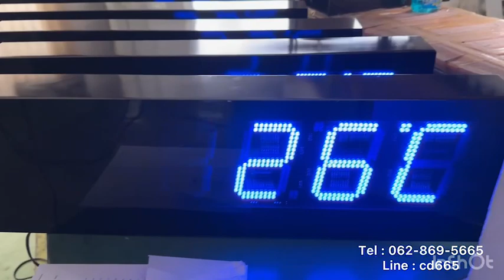619-REVIEW DIGITAL CLOCK MODEL :CK-606A-PVC นาฬิกาดิจิตอล